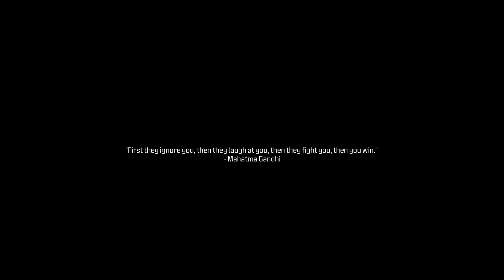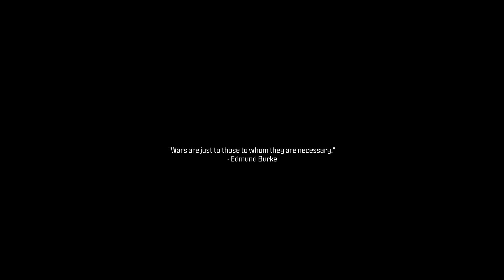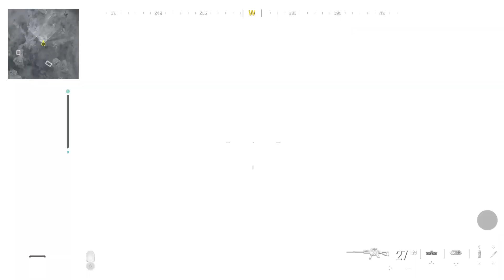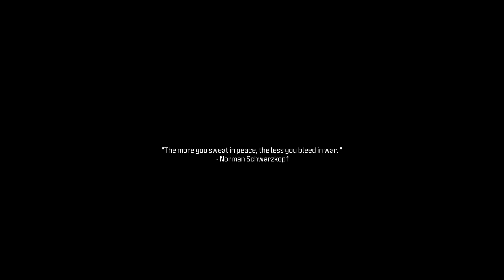Call of Duty Modern Warfare III | Campaign ( GENERAL SHEPHERD!!!) | Ep. 4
Hello Everybody, In our latest series we are going to be playing the Early Access Campaign for Modern Warfare III, this series brings back Makarov in a big way and its up to us to stop him, so join us on our mission to put a stop to his terror.